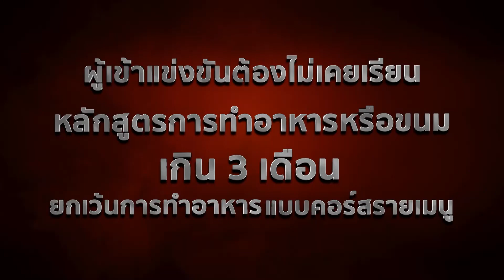MasterChef Thailand Season 5 เปิดรับสมัครผู้เข้าแข่งขัน ส่งคลิปได้ถึง 15 พ.ย. 64 นี้! (ภาษาใต้)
MasterChef Season 5 เปิดรับสมัครผู้เข้าแข่งขันที่ไม่เคยเรียน "หลักสูตรการประกอบอาหาร" เกิน 3 เดือน หรือ 180 ชั่วโมง (ยกเว้นการเรียนการทำอาหารแบบ คอร์สรายเมนู)

** คุณสมบัติผู้สมัครแข่งขัน **
1. คุณต้องมีอายุ 18 ปีขึ้นไป และเป็นประชาชนหรือผู้พำนักอยู่ในประเทศไทย
2. ในขณะนี้คุณไม่ได้ทำงานเป็นเชฟมืออาชีพ และไม่เคยเป็นเชฟมืออาชีพมาก่อน (ภัตตาคาร ,ร้านอาหารชื่อดัง ,โรงแรม)
3. คุณต้องไม่เคยเรียนทำอาหารใน “หลักสูตรประกอบอาหารหรือขนม” เกิน 3 เดือน หรือ 180 ชั่วโมง (ยกเว้นการเรียนแบบคอร์สรายเมนู)
4. หากเป็นนักศึกษาที่เรียนสาขาวิชาเอกการประกอบอาหาร ต้องกำลังศึกษาอยู่ไม่เกินชั้นปีที่ 1 เท่านั้น
5. คุณสมบัติผู้สมัครทั้งหมดข้างต้น ยึดตามวันที่สมัคร
สมัครได้ตั้งแต่วันนี้ – 15 พฤศจิกายน 2564
สมัครได้โดยการส่งคลิปวิดีโอ มาที่
FB (Inbox) : MasterChef Thailand
Line : @masterchefthailand (มี @ข้างหน้า)
หรือคลิกที่ลิ้งค์นี้ได้เลย
🔴 m.me/masterchefthailand
โดยในคลิปวิดีโอต้องมีรายละเอียดดังนี้ (ความยาว 5-10 นาที)
- แนะนำตัวเอง ชื่อ/อายุ/อาชีพและการศึกษา(ทั้งหมดที่ผ่านมา)/เหตุผลที่รักในการทำอาหาร/ทำไมถึงอยากเป็นมาสเตอร์เชฟ
- ถ่ายคลิปการทำอาหาร ประเภทไหนก็ได้ (อาหารคาว อาหารหวานได้หมด) พร้อมพรีเซนต์จานอาหารของคุณ